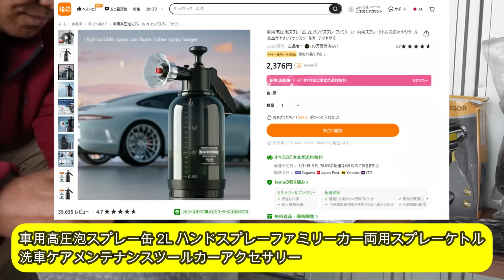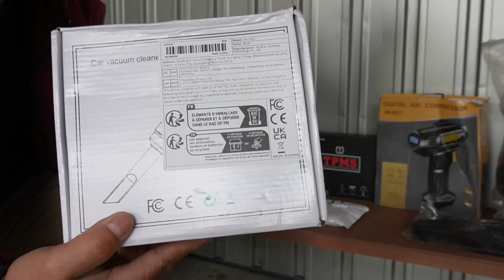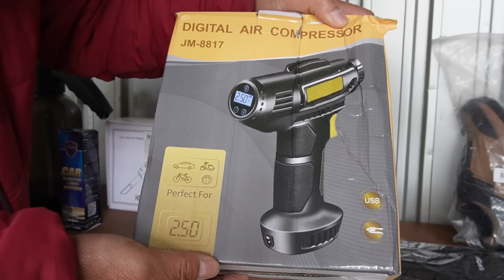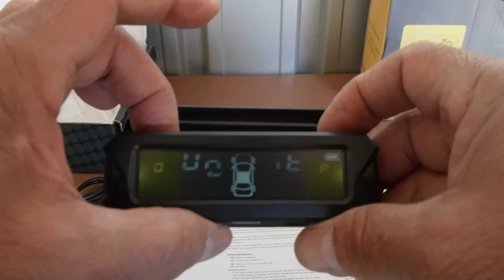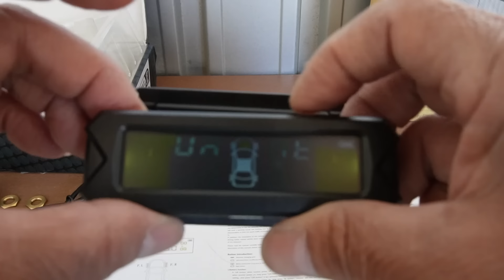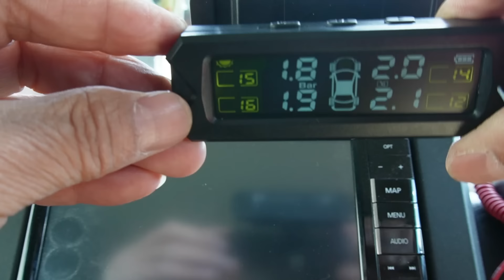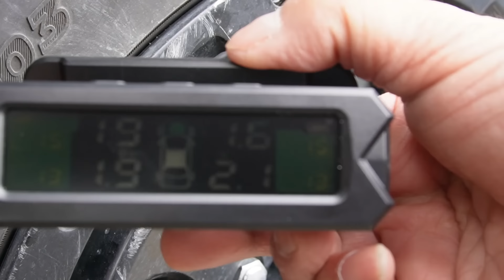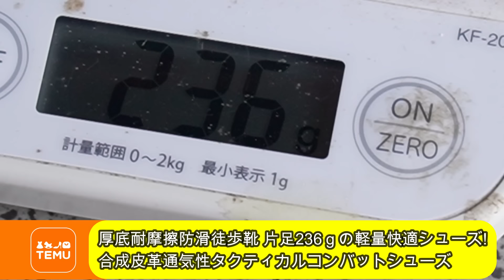【激安TEMUは凄いぞ！】アウトドアや車のメンテナンス!普通車から4駆に役立つ使って便利な厳選アイテムを詳しくご紹介します!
今、話題の激安通販サイトで米国1位のサイトが日本上陸！普通車から4駆に役立つ使って便利な厳選アイテムを買ったので詳しく紹介しますね!!
💖今回紹介したemu購入品厳選アイテム一覧
⚠価格は変動があるのでURLからご覧ください！

🎁車用高圧泡スプレー缶 2L ハンドスプレー!愛車を泡まみれにして綺麗に洗車出来る! 2,377円💰

🎁0.5/2/4オンスのカースクラッチ＆スワールリムーバー! 気になるボディーの傷修復に! 332円💰

🎁ポータブルコードレスハンドサイクロン吸引ワイヤレス掃除機! 小さなボディーで大きな吸引力! 1,424円💰

🎁タイヤ空気圧監視システムTPMS ワイヤレス外部センサーキット! これが有ればパンクによる事故予防に! 4,576円💰

🎁タイヤデフレーター、6-30 PSI タイヤデフレーター! 設定した空気圧に自動でエアー抜き! 369円💰

🎁120W ポータブル車用エアーコンプレッサー：LED ライト付きの手持ち式ポンプ! タイヤのエアー補充に最適! 2,671円💰

🎁厚底耐摩擦防滑徒歩靴、合成皮革通気性タクティカルコンバットシューズ! 片足わずか236ｇの軽量快適シューズ! 2,509円💰

🎁旅行用バックパック 防水 軽量 男女兼用アウトドア ハイキング キャンプ用に最適! 背負っても疲れないUSBが使える大容量リュック! 2,984円💰

🎁1組【防風・防寒・防水】人気 高品質サイクリンググローブ男性用 秋冬!スマホも触れる温か手袋!  495円💰

◆効果音提供(効果音ラボ)